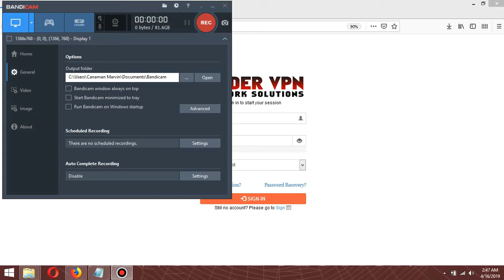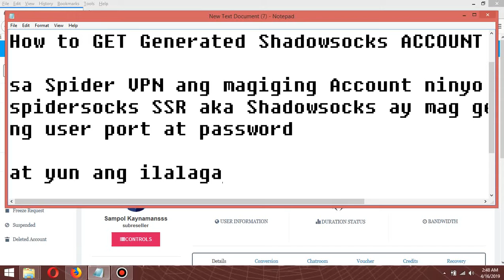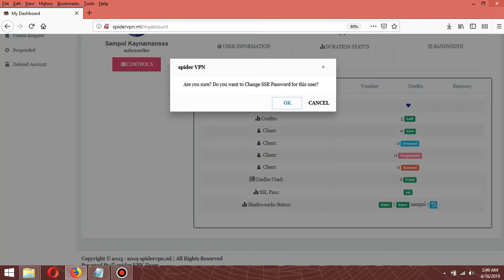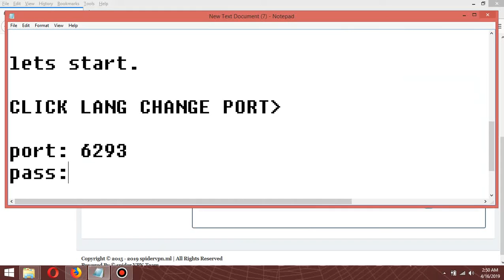Generate spidersocks SSR UserPass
SpiderVpn WebPanel Toturial